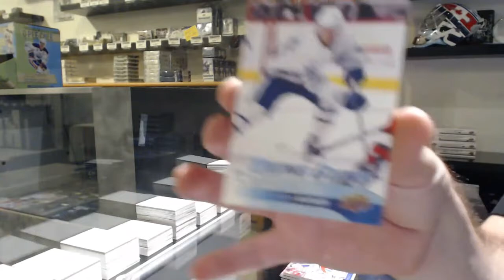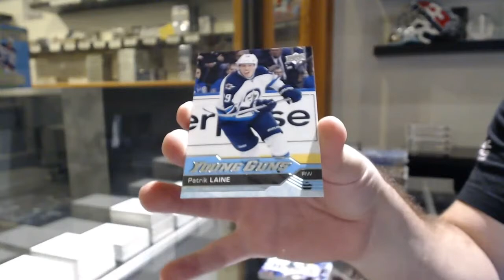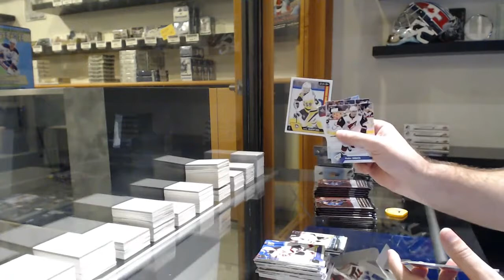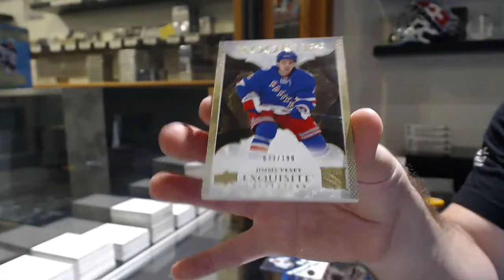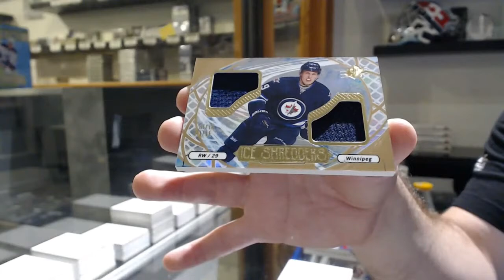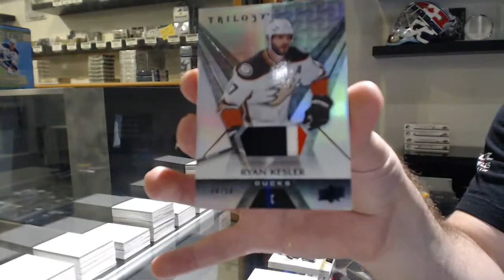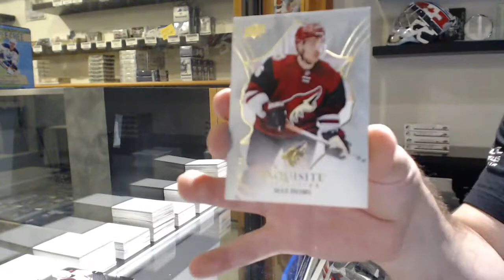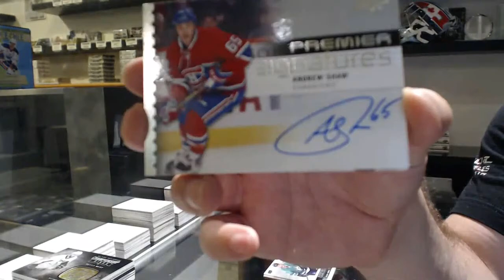16-17 Upper Deck Hockey Mix Break With Premier! - C&C GB #12,252